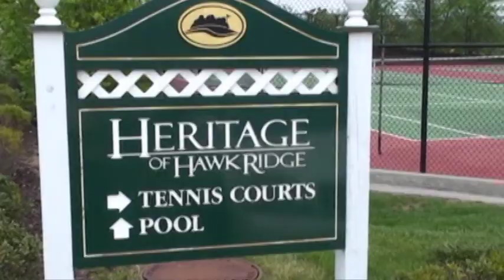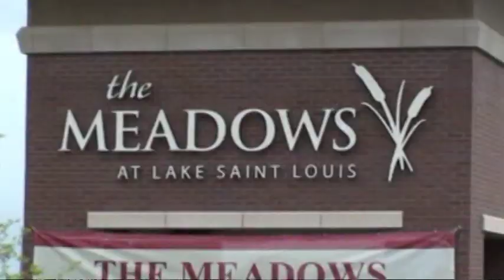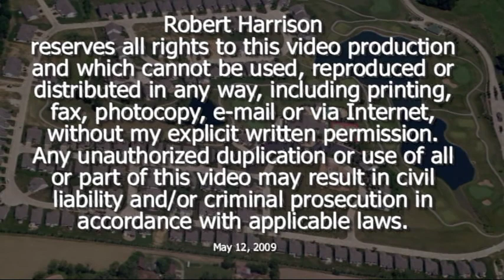HHR Homecoming 2009 Video 2